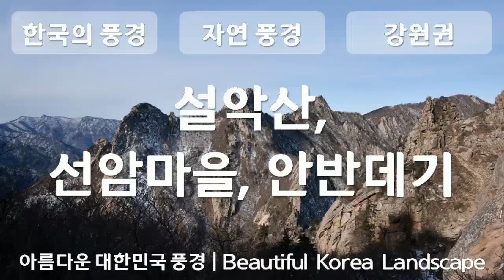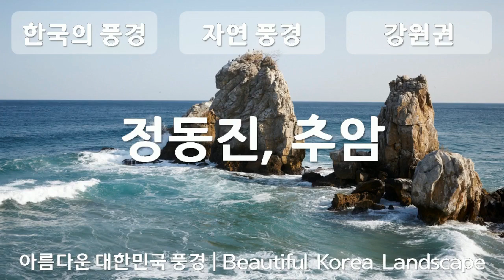대한민국의 풍경, 강원도 풍경, 자연풍경, 공유마당